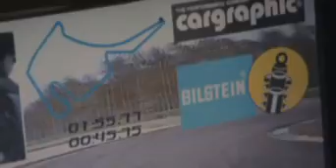BILSTEIN road testing Hockenheimring Walter Röhrl - BILSTEIN B16 Damptronic Airlift